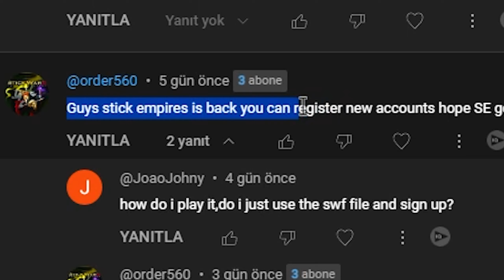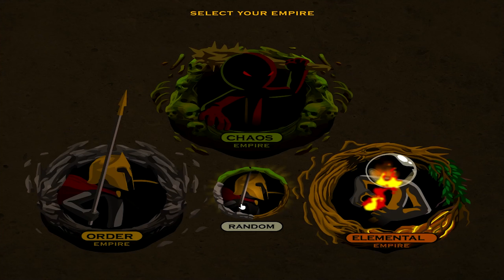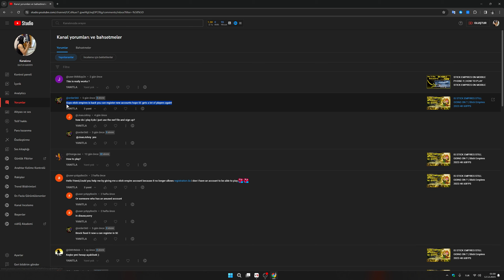HOW TO CREATE A NEW ACCOUNT IN STICK EMPIRES | We Can Create A New Account In 2023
How to play stick empires in 2023? Yes i will play. Just watch.